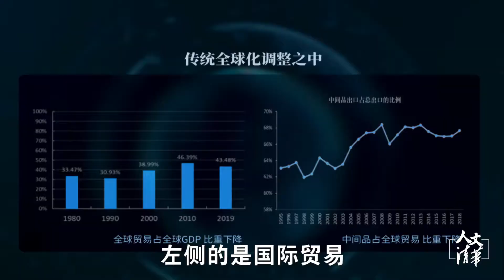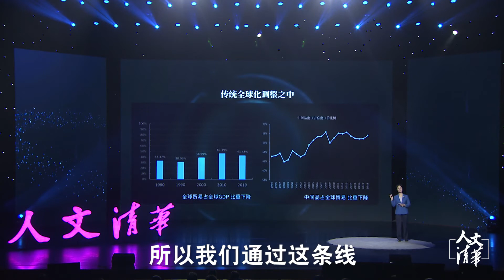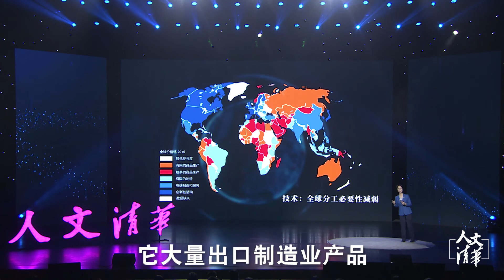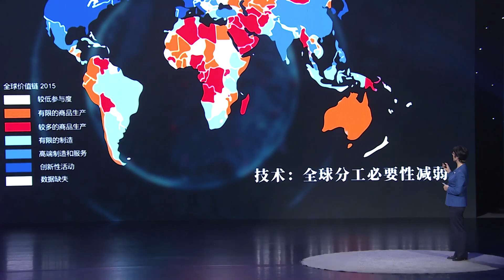清华教授江小涓：传统全球化正在退缩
人文清华短视频：清华大学公共管理学院院长江小涓教授表示传统全球化正在退缩，造成这样的局面是何因素影响的呢？